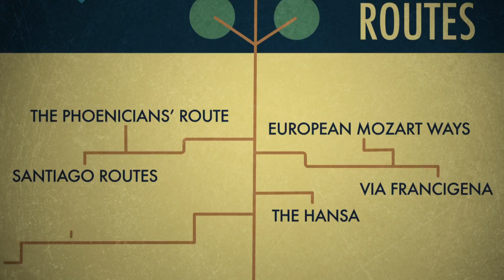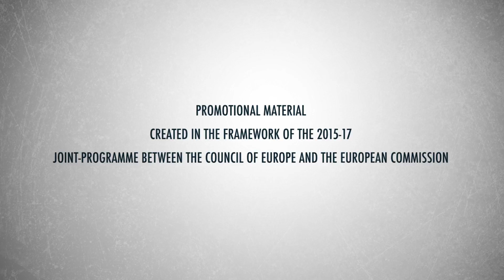Cultural Routes of the Council of Europe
Launched in 1987, the Cultural Routes of the Council of Europe demonstrate, by means of a journey through space and time, how the heritage and cultures of different and distant regions of Europe contribute to a shared cultural heritage. Cultural Routes put into practice the fundamental principles promoted by the Council of Europe: human rights, cultural democracy and diversity. They encourage intercultural dialogue, mutual exchange and enrichment across boundaries and centuries.
Today, more than 30 certified Cultural Routes aim to encourage European citizens to re-explore their heritage by practising sustainable cultural tourism across the European continent and beyond.